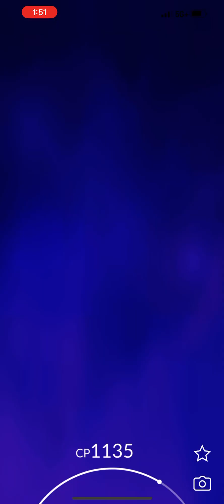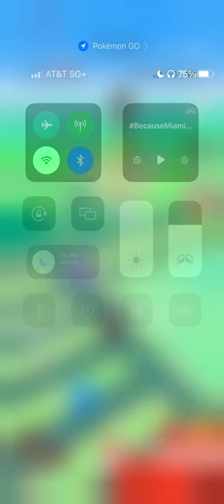Shadow Sneasel Solo In Sunny Weather (No Purified Gems Used)